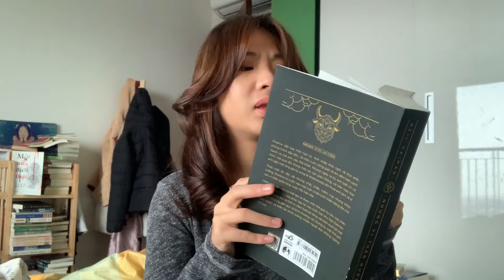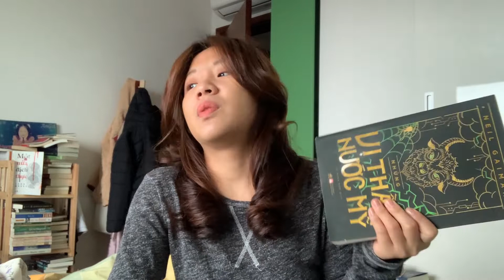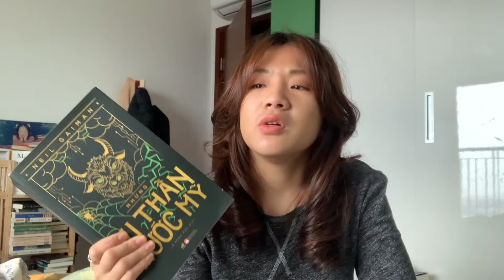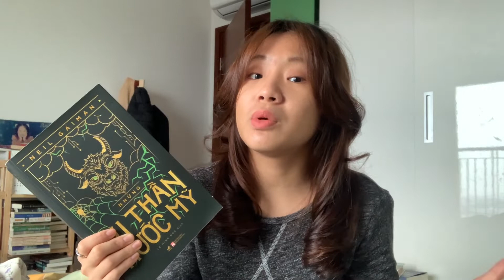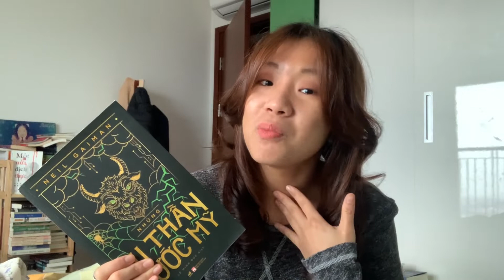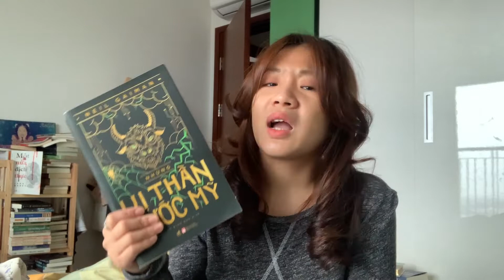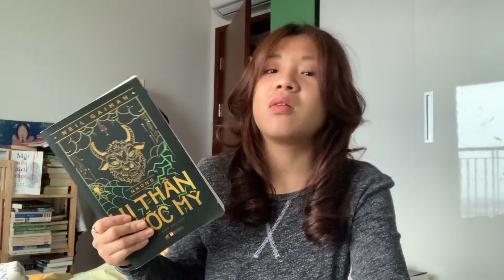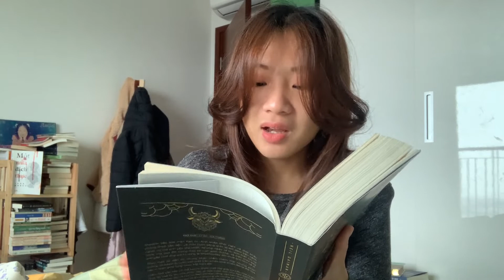"Những vị thần nước Mỹ" có đáng đọc? 🧜🏻‍♂️ review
✧✧ open me ✧✧

Sách mình nhắc đến: Những vị thần nước Mỹ - Neil Gaiman (American Gods)